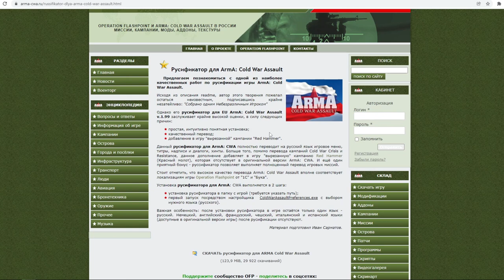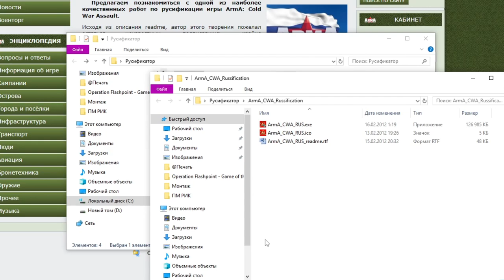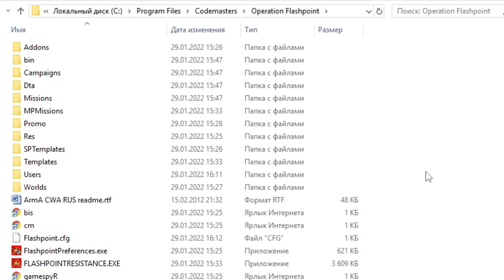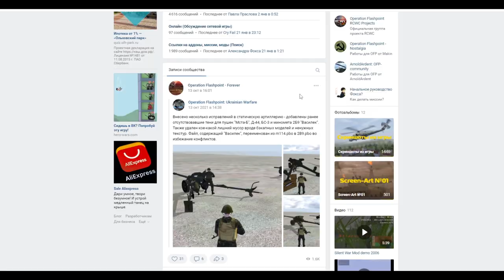Русификатор для OFP (Arma: Cold War Assault/Operation Flashpoint Cold War Crisis) 1.99 Steam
Видео про русификатор для ARMA Cold War Assault 1.99 Steam
Если хотите найти русификатор самостоятельно, то устанавливайте на свой страх и риск, в видео я рассказал о надёжных вариантах, которые проверил лично. Если что-то найдёте то обязательно поделитесь в комментариях, ваш вклад будет очень важен для других игроков. Версия игры "Миротворец" (где есть только эта компания) уже переведена, как и некоторые образы с 1.96
Конфликтовать с патчем 2.01 не должно.